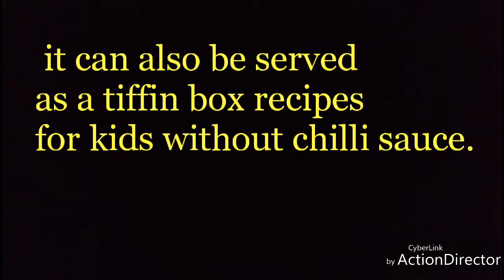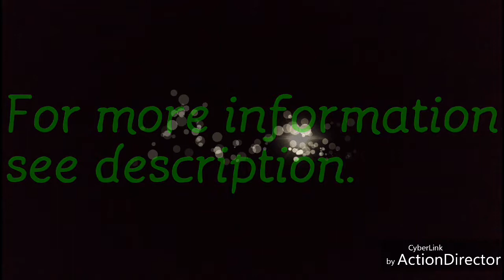fried rice recipe | how to make paneer fried rice | vegetable fried rice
simple veg fried rice or paneer fried rice recipe is a ideal lunch box recipe. it can also be served as a tiffin box recipes for kids without chilli sauce.

moreover, paneer fried rice recipe can be prepared with left over rice. and hence it can be easily prepared.